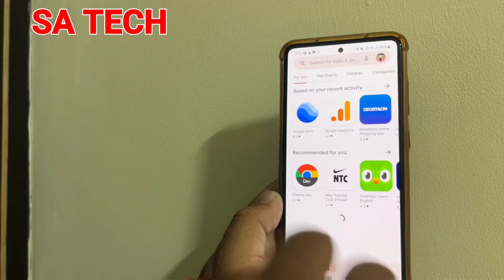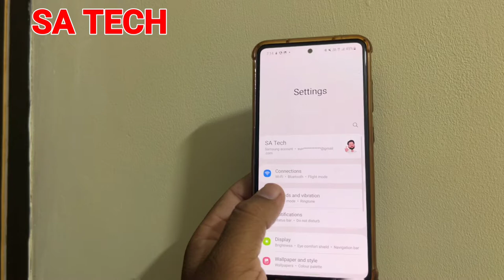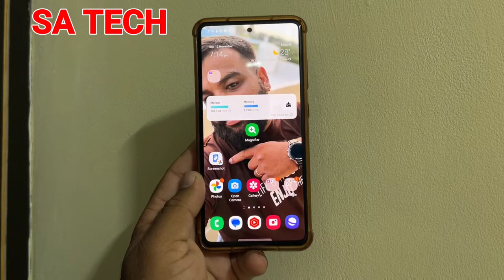Hidden Tips for Improve Optimize Your Samsung Galaxy